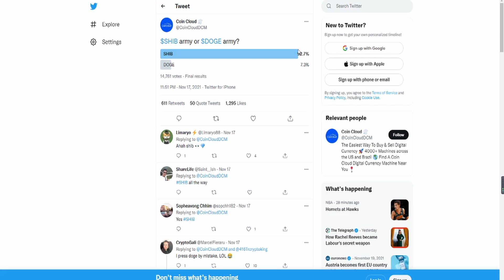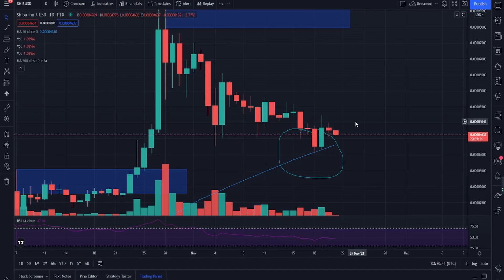SHIBA THIS CATALYST WILL MAKE SHIBA INU COIN SKYROCKET!